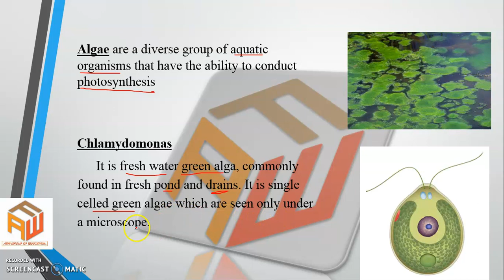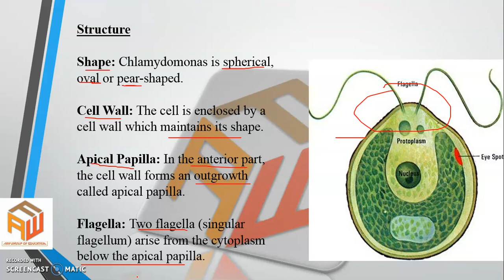Chlamydomonas | Short Note | IX Biology | By Sir Waseem Ahmed Qureshi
In this video we discuss about algae and Chlamydomonas.
Chlamydomonas is simple, unicellular, motile fresh water algae. It is mainly found in fresh water rich in nitrogen salts and organic matter. It is also found in stagnant water of ponds, pools, ditches, water tanks, sewage tanks and in slow running water.